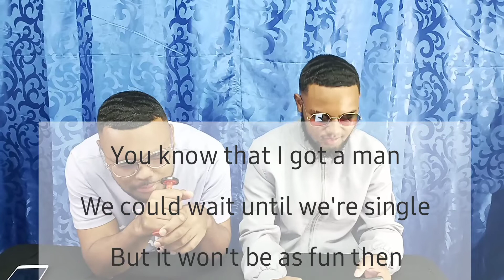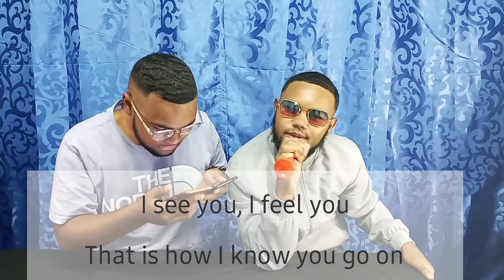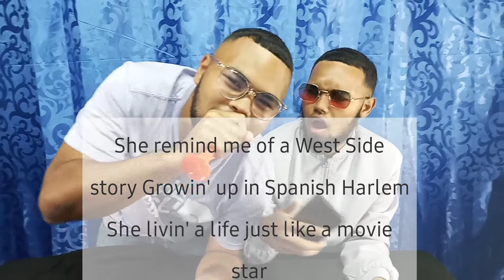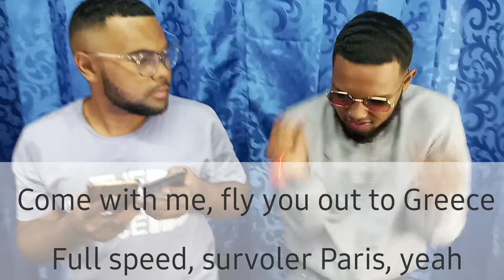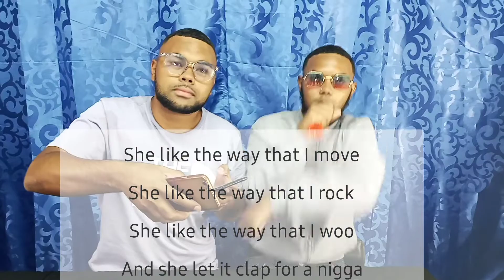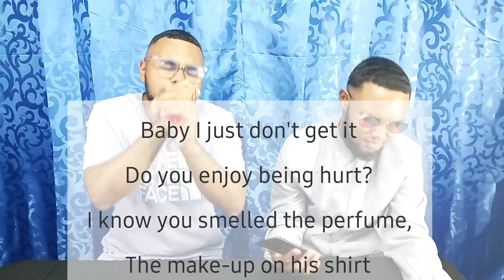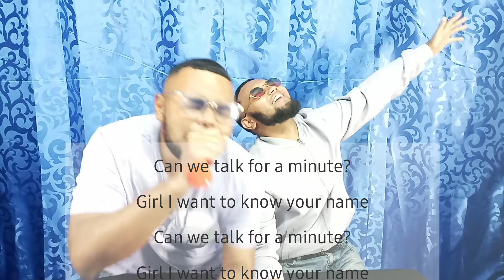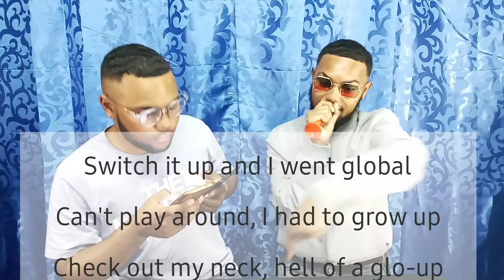Finish The Lyrics Challenge